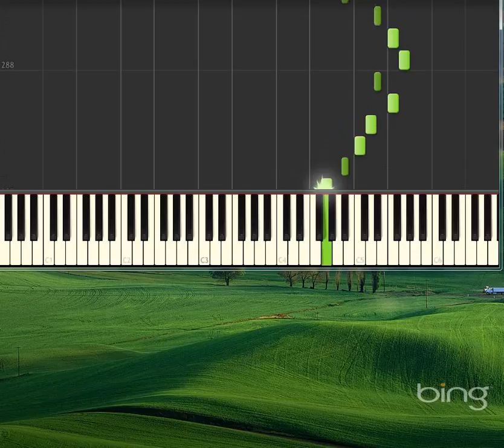T¡tulo Desconocido [Piano tutorial by Synthesia]